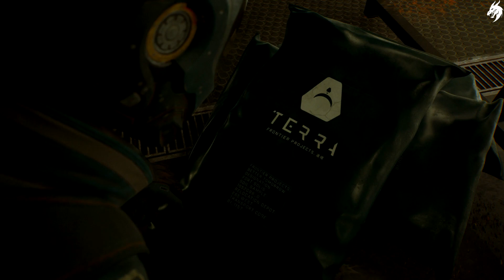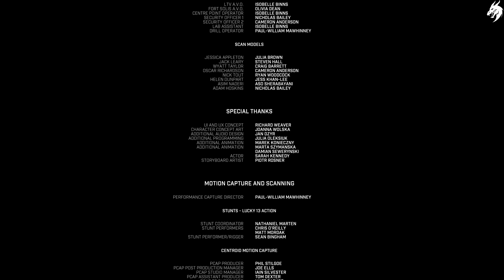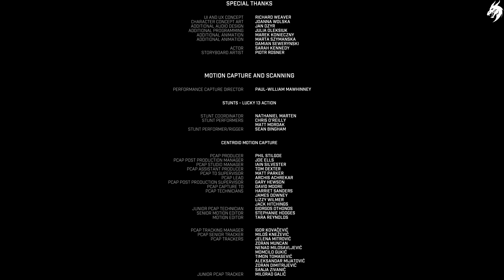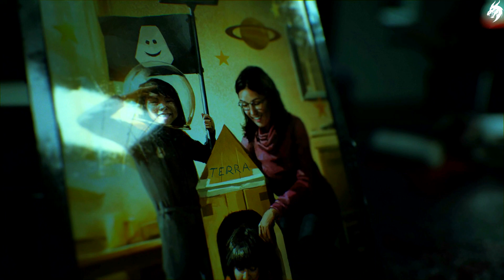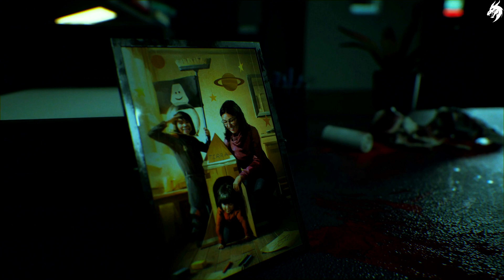Fort Solis ►Part 7◄ PS5 Gameplay HD [no comment]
Eine einzigartige, filmische Erfahrung!

Die Geschichte wird in vier Kapiteln erzählt.

Nachdem ihn ein ungewöhnlicher Notruf von einer abgelegenen Bergbaustation erreicht hat, begibt sich Jack zu der dunklen und verlassenen Station Fort Solis.

Angesichts der drohenden Stürme geht er hinein und versucht, Kontakt herzustellen.

Im Laufe der Nacht eskalieren die Ereignisse und das Schicksal der Besatzung dringt nach und nach ans Licht.

Der aufziehende Sturm erschwert Jacks Flucht, sodass er versucht, bis zum Morgengrauen auszuharren.

Wie eine Netflix-Serie kann Fort Solis in einem einzigen intensiven Durchlauf oder Kapitel für Kapitel erlebt werden.

Andere Playlists für Games ohne Kommentar